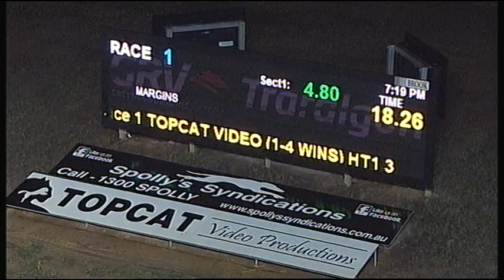TRA FRI 04 MAY 18 R1